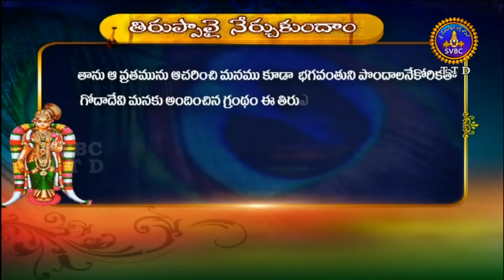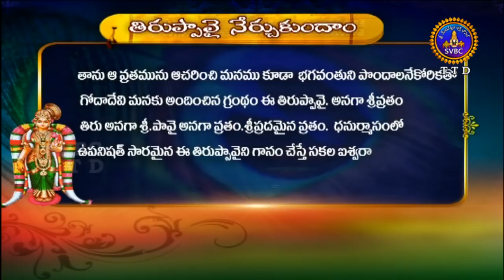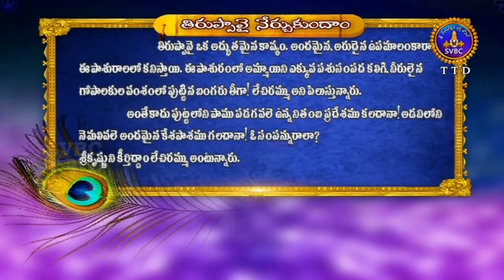తిరుప్పావై నేర్చుకుందాం | Tiruppavai Nerchukundam | Ep 11 | 26-12-18 | SVBC TTD